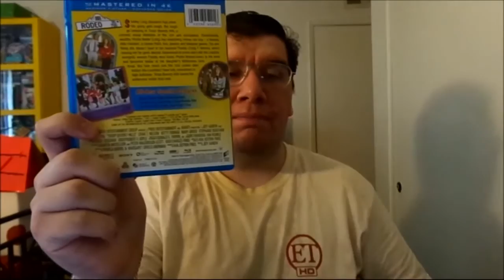Troop Beverly Hills (1989): Joseph A. Sobora's Movie Review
My Movie Review of "Troop Beverly Hills" (1989).
Starring: Shelley Long, Craig T. Nelson, Betty Thomas, Mary Gross, Jenny Lewis, Emily Schulman, Carla Gugino, Kellie Martin, Tasha Scott, Heather Hopper, Ami Foster, Dinah Lacey, Audra Lindley, Stephanie Beacham, Shelley Morrison, Tori Spelling, Willie Garson & Mary Pat Gleason.

Written By: Ava Ostern Fries, Pamela Norris & Margaret Grieco Oberman. Directed By: Jeff Kanew.